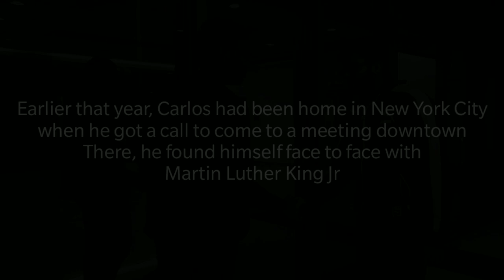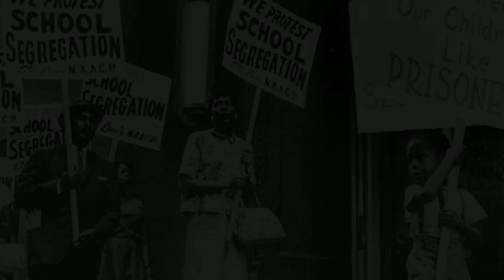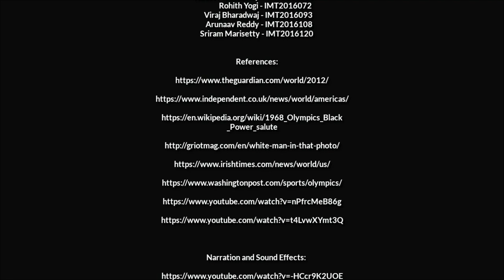1968 Olympic Black Power Salute (Short Film) - IIITB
This short film was done as part of our Ethics course at IIITB,
Theme: Moral Courage